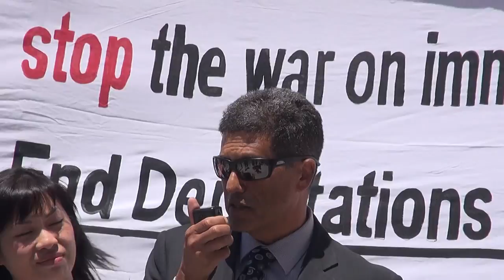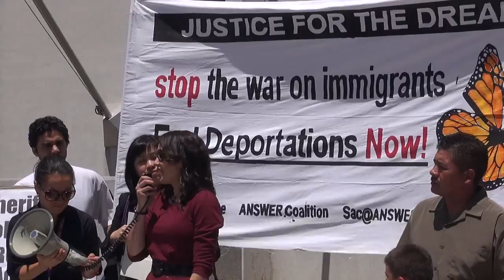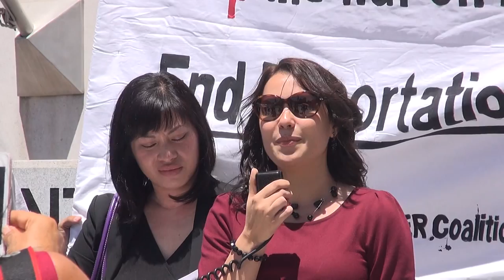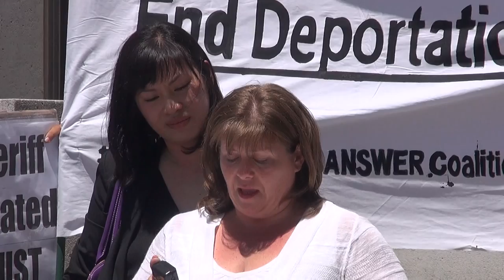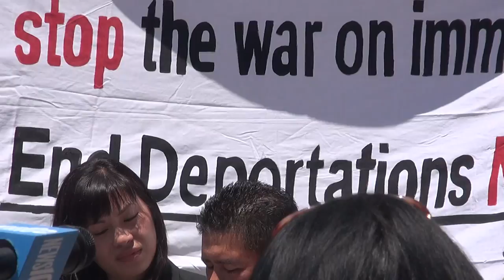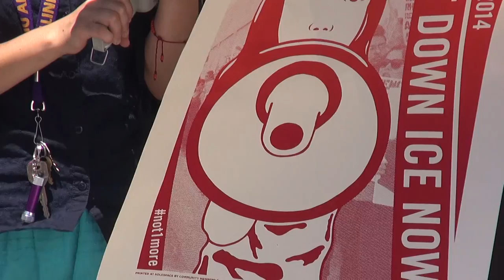ACLU Stands With Victims of Sacramento Sheriff TRUST Act Violations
Martin and Julie Del Agua filed a legal claim against the Sacramento Sheriff over a TRUST Act violation and were represented by Angela Chan, Senior Staff Attorney, Advancing Justice -- Asian Law Caucus. The claim seeks damages for wrongful detention of the Sacramento father of two children following an abusive arrest and sends a strong warning across state.

What: News conference to announce the filing of a "tort claim" and a misconduct claim against the Sacramento County Sheriffs department, seeking damages for local father Martin del Agua. Earlier this year, Deputies wrongfully detained Mr. del Agua for two days for Immigration and Customs Enforcement (ICE) on an "immigration hold" in violation of California's TRUST Act and the U.S. Constitution. The unlawful detention followed an unjustified arrest after Sheriff's deputies went to Mr. del Agua's home for allegedly playing loud music in his garage, during which officers also used excessive force, slamming Mr. del Agua against his car and breaking his cell phone.
Following the news conference, the del Agua family and their attorney entered the Sheriff's Department to formally file the misconduct complaint. (The Tort claim will be filed with County Counsel.)

When: Wednesday, June 11, 2014, 1:00 PM

Where: Outside the Sacramento Sheriff's Office, 711 G St, Sacramento

Who:
Martin del Agua, local landscaper wrongly held on an immigration hold
Julie del Agua, local teacher and Martin's wife. Julie is a US citizen.
Angela Chan, Senior Staff Attorney, Advancing Justice -- Asian Law Caucus
Allen Asch, ACLU of Sacramento
Alma Lopez , Sacramento Immigration Alliance
Raissa Morris, Sacramento immigration attorney
Saeeda Islam, Sacramento Valley Chapter, Council on American-Islamic Relations (CAIR)
Sandy Valenciano, California Immigrant Youth Justice Alliance

Media visuals: Protest signs and banners.

Background: Under California's TRUST Act, deputies were required to release Mr. del Agua without delay following the abusive arrest over a trivial noise issue this past February. But instead, the Department held Mr. del Agua for some 48 hours extra on an unconstitutional "immigration hold" and only released him following urgent intervention from immigration attorney Raissa Morris, hours before immigration agents were to pick him up for deportation. His family -- including his US citizen wife and two children -- was terrified they would never see him again.
The hold on Mr. del Agua also violates the US Constitution, as confirmed by a major federal court ruling in Oregon this April, Maria Miranda-Olivares v. Clackamas County, No. 3:12-cv-02317-ST. That ruling -- coupled with years of community organizing --spurred more than a dozen California counties to build on the TRUST Act's protections and completely end the unconstitutional holds in local jails. The legal claim for Mr. del Agua, a prelude to a formal lawsuit, comes two months to the day after the landmark decision in Oregon.
In the wake of the del Agua case and protests from community groups, the Sheriffs Department announced in February that it would comply with the TRUST Act. The department then announced in May it would end immigration holds entirely, following the Oregon decision. But they have qualified that the policy is only temporary.
"Many law enforcement leaders in California have embraced the TRUST Act and also gone further in adopting policies of not responding to any ICE holds to comply with constitutional due process protections. Let today's filing serve as a strong warning to those who have not or those who are not properly implementing their policies. To detain community members without a valid reason violates the most basic principles of our justice system, and there are clear and costly consequences to violating these cherished rights," said Angela Chan, Senior Staff Attorney with Advancing Justice - Asian Law Caucus, which filed the claim.
In addition to Constitutional concerns, immigration holds, often generated by the controversial "Secure" Communities deportation program, have come under severe fire for undermining community confidence in local law enforcement and wasting local resources.